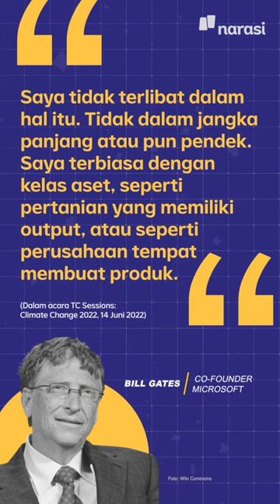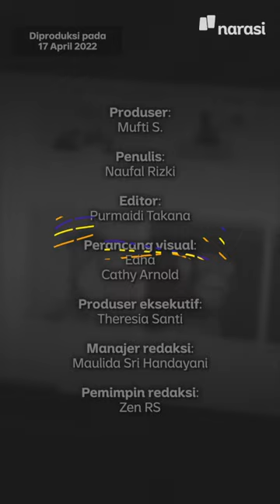Bill Gates Sindir NFT: Ketika Duit Ditambang dari Orang-Orang yang Lebih Bodoh | Narasi Daily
Lagi-lagi Bill Gates kritik NFT dan mata uang kripto. Katanya, aset NFT dibeli satu orang bodoh untuk dijual ke orang bodoh lainnya kemudian. 😶

Gimana menurutmu? Setuju sama Bill Gates?

(Narasi)